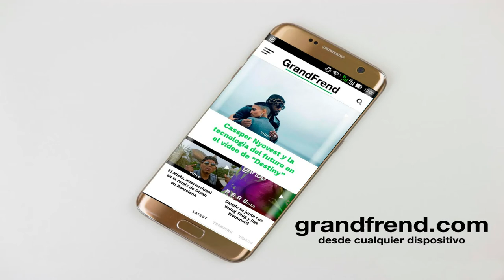El Esclavo - Real RAP (By La Monarquía REC)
El Esclavo interpretando "Real RAP", de "La Monarquía REC". 2020

Sello: LMMC